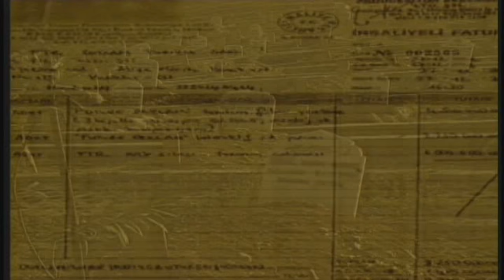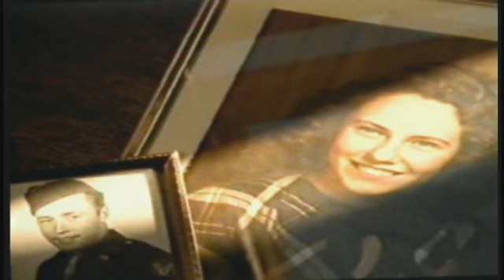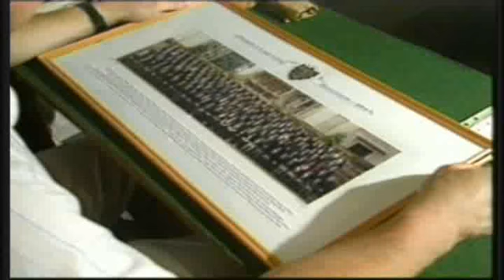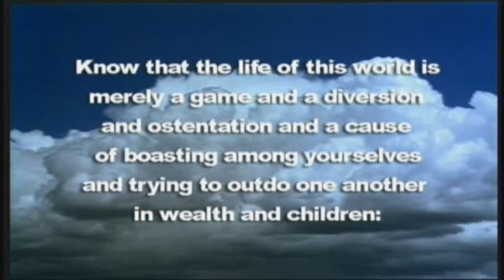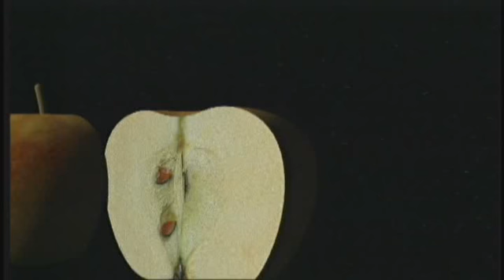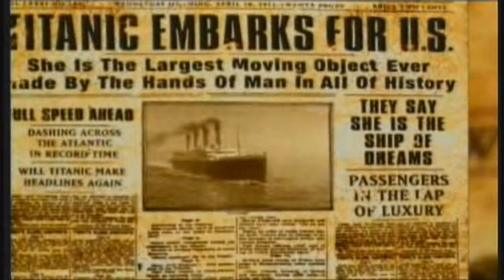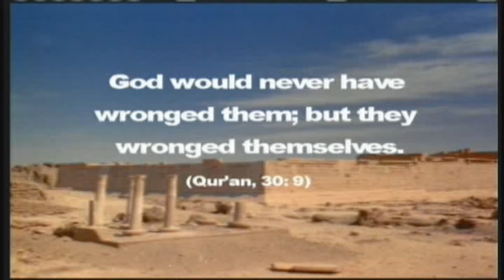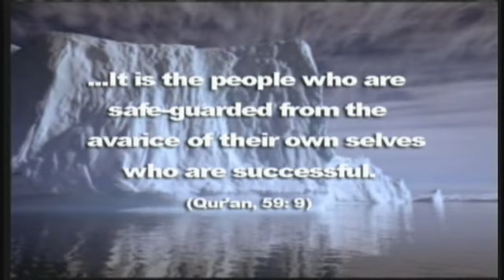Harun Yahya Series - 06. The Truth Of The-Life Of This World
This is the 6th video of famous Harun Yahya series. In this episode the truth of the life of this world were examined and explained under Islamic view step by step.